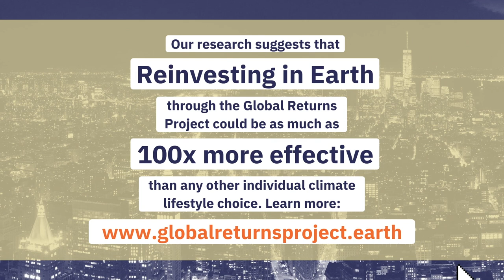The Future of Energy in a Capitalist World | Juliet Davenport, Ben Goldsmith, Rajiv Joshi | 20/05/21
Juliet Davenport, Ben Goldsmith and Rajiv Joshi join Jasper Judd to discuss ‘The Future of Energy in a Capitalist World’. to sign up for the Global Returns Project newsletter—we plant a tree for every subscriber.

The Global Returns Project is a charitable campaign to fund not-for-profit climate solutions at scale. We also work with financial institutions to make supporting climate not-for-profits normal and easy for all their clients. In our panel discussion series, we ask some of today’s most prominent climate experts to weigh in on the questions that animate the Global Returns Project’s work and that dominate so many of society’s broader debates about the Climate Crisis.

'The Future of Energy in a Capitalist World' took place on 20 May 2021 from 3:00 to 4:00pm BST.

THE PANELLISTS:
Rajiv Joshi, Founder and CEO of Bridging Ventures, is an economist, entrepreneur and activist with two decades of experience in the art of business transformation and social change. Juliet Davenport, Founder and former CEO of Good Energy, has been an innovator in energy for over 20 years, working on ideas to fight climate change and transform the sector for the better. Ben Goldsmith, Founder and CEO of Menhaden PLC, is a philanthropist and advocate for environmental issues whose investment trust focuses on energy and resources.